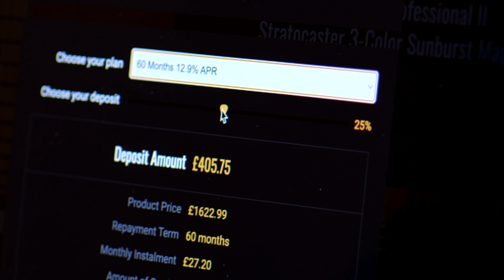No Talking...Just Tones | Patrick James Eggle Oz-t Torched Butterscotch